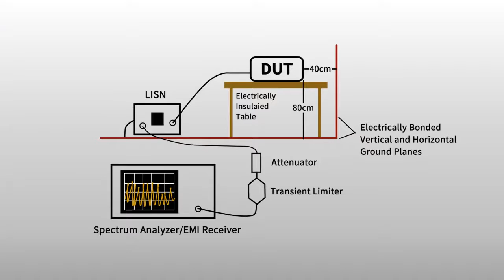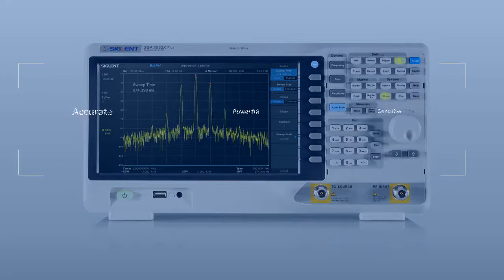Siglent SSA3000X Plus Series Spectrum Analyzers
Siglent’s SSA3000X family of spectrum analyzers offer a frequency range of 9 kHz to 2.1/3.2 GHz. With their lightweight, small size, and friendly user interface, the SSA3000s present a large, bright easy to read display, powerful and reliable automatic measurements, and plenty of impressive features. Applications include research and development, education, production, maintenance, and pre-compliance testing.